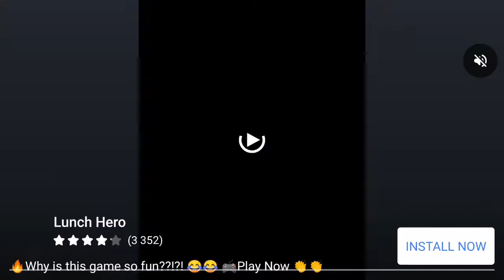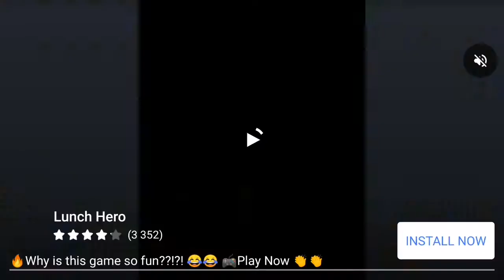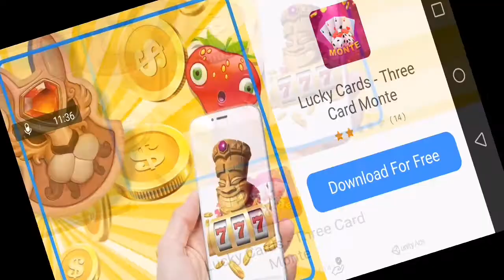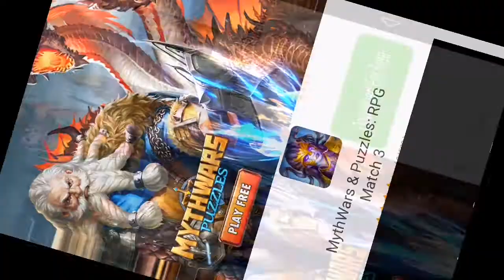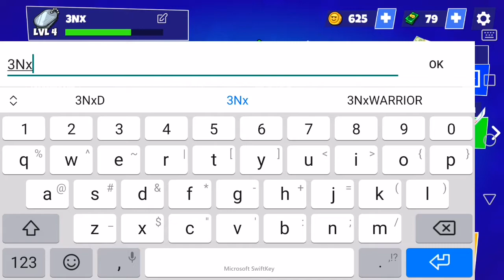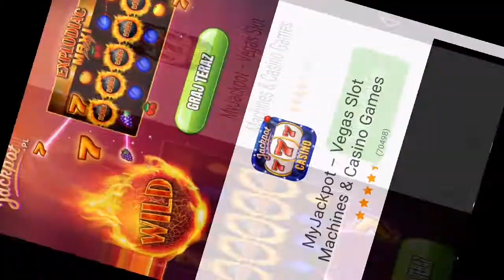#414 - Warrior.io - zabijam... A jak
Giera super, ale dla mnie na jeden, góra dwa razy. Mam nadzieję, że komuś się spodoba. Pozdro